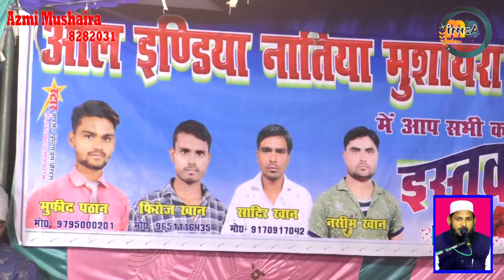Dilbar Jahanaganjvi | Latest 2020 All India Natiya Mushaira Dhaurahra Lakheempur | Kheeri UP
Nezamat - Mujahid Hasnain Habibi,
Sadre Mushaira - Janab Maulana Akhlaq Sahab Qasmi,
Sarparaste Mushaira - Janab Hafiz Aqeel Khan Sahab,
Convenor - Janab Shaheed Khan Sahab B.D.C
Organizer- Janab Sajjad Azam Lakheempuri,
Shaayer-Altaf Ziya,
Shaayer-Farooq Dilkash,
Shaayer-Tabish Rehan,
Shaayer-Shahid Gauhar,